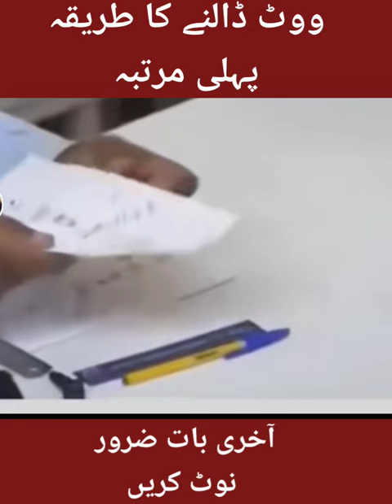ووٹ ڈالنے کا مکمل طریقہ پہلی دفعہ، اینڈ لازمی دیکھیں Vote Pakistan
ووٹ ڈالنے کا مکمل طریقہ پہلی دفعہ، اینڈ لازمی دیکھیں تاکہ آپ کا ووٹ ضائع نہ ہو۔
Vote for Pakistan | Imran Khan Pti

ووٹ ڈالنے کا مکمل طریقہ پہلی دفعہ، اینڈ لاlVote Pakistan